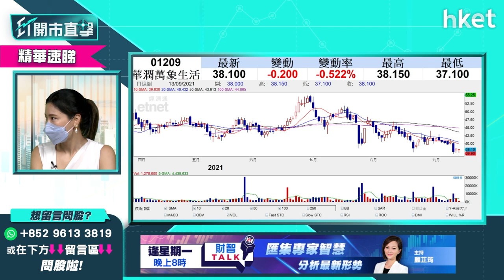【ET開市直擊】（精華）物管股前景如何？談華潤萬象生活1209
SOHO中國（00410）賣盤黑石交易告吹，拖累SOHO中國股價急挫近四成。內房股前景點睇？息息相關的物管股又如何？富昌證券環球投資策略副總裁李卓穎（Vivian）為你分析。同場為觀眾解答物管股華潤萬象生活（01209）股價前景如何。立即點擊收看／收聽。

49:34 - 15:39

重溫今早《ET開市直擊》- 科技股再累港股跌逾500點　轉戰美股有何好選擇？

Time code:

00:00 - 外圍市況速報　道指連跌五日
02:18 - 港股上日市況速報＋北水盤路
03:33 - ET個股推介：中石油（00857）
05:14 - 港股開市早段市況速報
17:00 - 美股現五連跌　美股回調漸近？
22:20 - 美股投資者現階段仍怎部署？
24:28 - 股票分析：平安保險（02318）前景怎樣？
27:11 - 美股分析：蘋果（APPL.US）現價入可以嗎？
32:35 - 美股分析：美股若真回調　哪些股份可吸納？談Apple（APPL.US）、Shopify（SHOP.US）、Affirm（AFRM.US）Square（SQ.US）
38:20 -  股票分析：阿里巴巴（09988）前景怎樣？
40:00 -  欲長線收息揀中銀（02388）還是恒生（00011）
40:46 - 欲投資收息宜選買債券　揀股票則可考慮置富產業信託（00778）、水泥股如海螺水泥（00914）
43:48 - 股票分析：中遠海控（01919）股價前景如何？
43:48 - 股票分析：中遠海控（01919）股價前景如何？
46:23 - 股票分析：金沙中國（01928）股價前景如何？
48:00 - 股票分析：SPDR金ETF（02840）股價前景如何？
49:27- 股票分析：華潤萬象生活（01209）股價前景如何？
51:45 - 港股早段市況速報
52:06 - 港股後市分析
57:20 - 財經日誌提提你